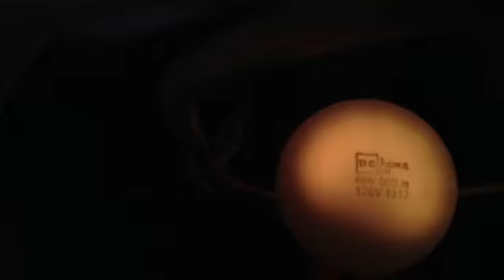"Let It Be Love" Webkinz music video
Fan video of "Let It Be Love" by Jessica Sutta.